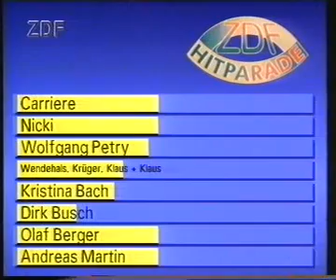Carriere Hitparade Gestern, heute und für immer 2 Sieg Wertung